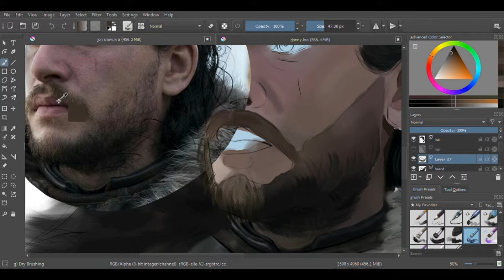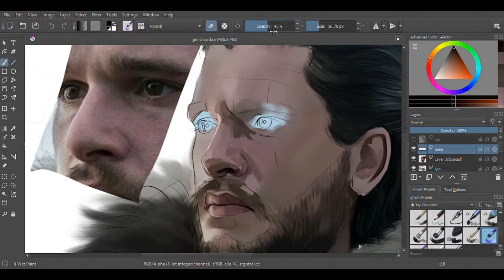JON SNOW | SPEEDPAINT | KIT HARRINGTON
Hello!